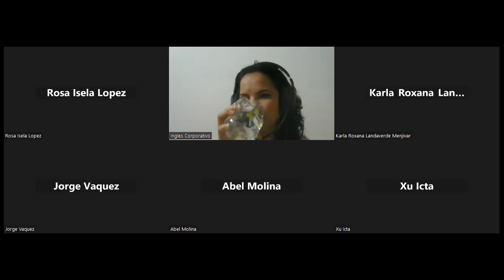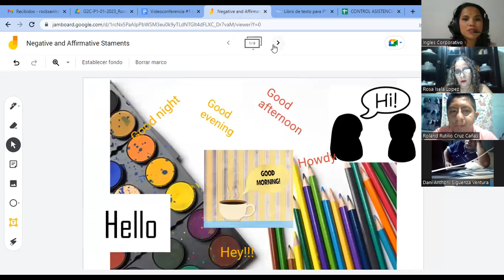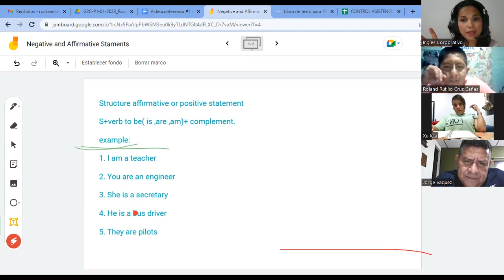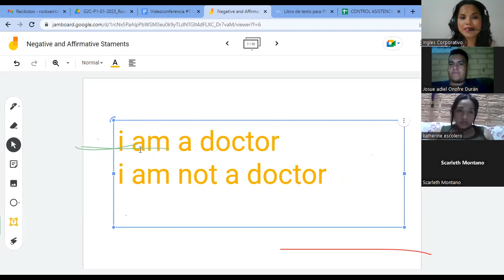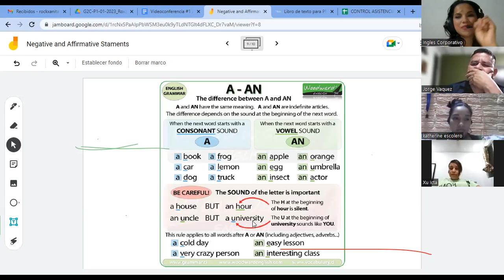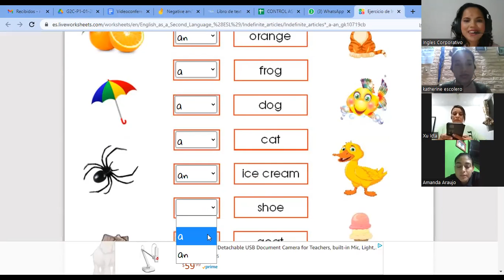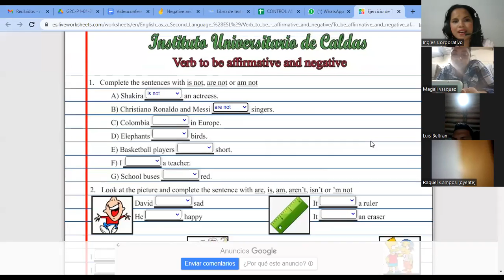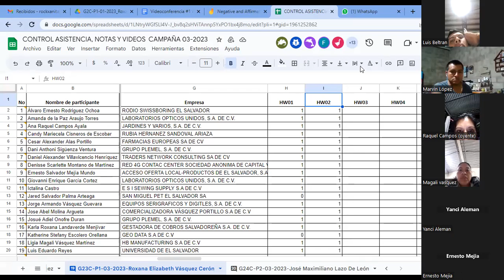SESION 2-28-03-29750-8048-0051/2023-Vasquez-Yes/no questions and short answers